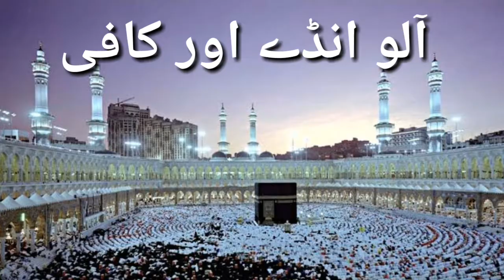The Story Of Success For Our Lesson | Kamyabi Ki Sabaq Amooz Kahani | Islamic Studio Official